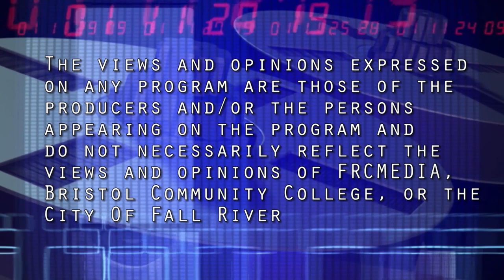MOSAIC- Multicultural Opportunities Serving Area Industries and the Community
The One SouthCoast Chamber and Bristol Community College hosted MOSAIC- Multicultural Opportunities Serving Area Industries and the Community to educate local businesses on how to incorporate diversity, equity, inclusion and belonging (DEIB) strategies within their organization.